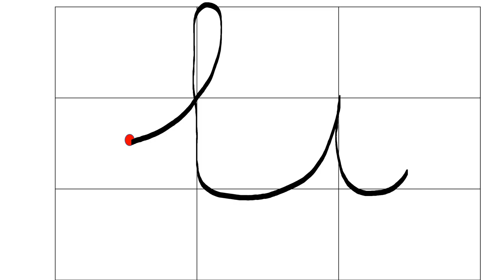Las Tablas 2º Ed Infantil Grafía de La, Le y Li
Vídeo de grafía de La, Le y Li